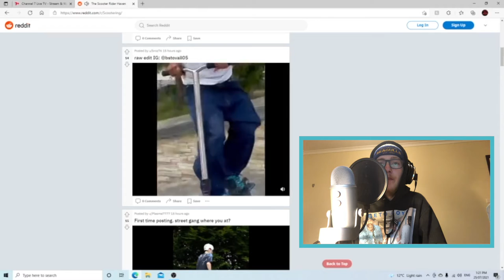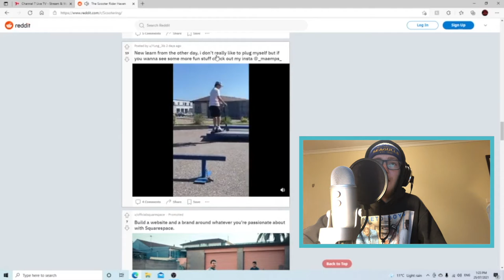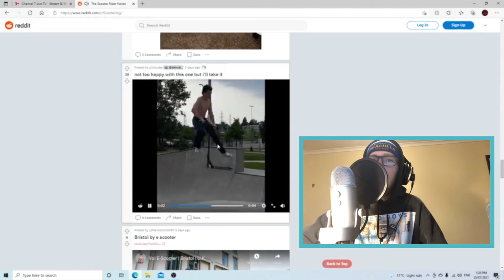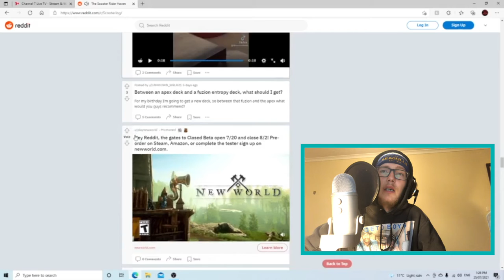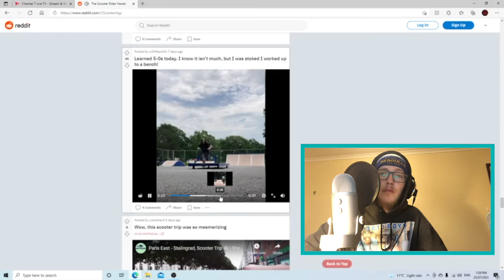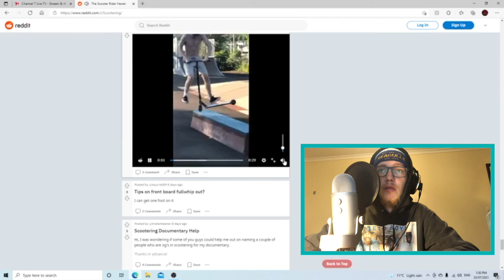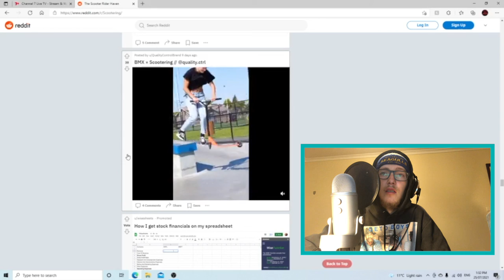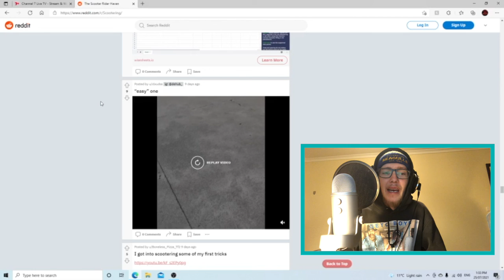R/Scootering Review #1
Hey welcome back to the channel, today I go through and review posts in the R/scootering subreddit! hope you enjoy and for a chance to be in the next reddit video go upload clips into R/Scootering !